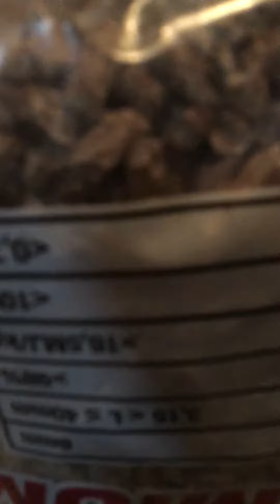Uzeo sam pelet za ogrijev